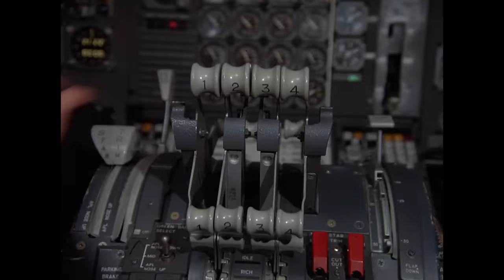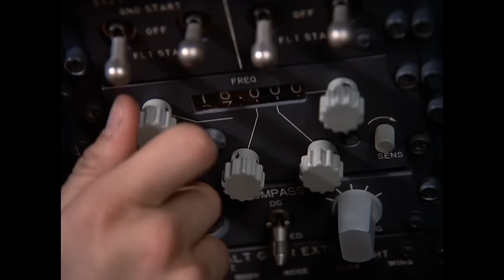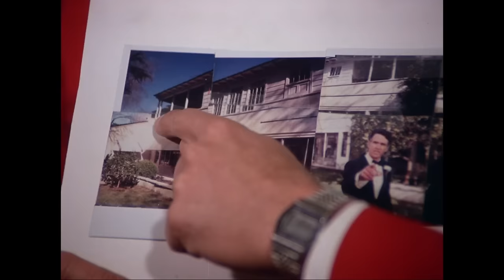Wedding Crashers | Compilation | The A-Team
The A-Team deceive their opponents. Hannibal acts as a flight director, meanwhile Murdock acts as a bride, marrying a cruel, gold digger.